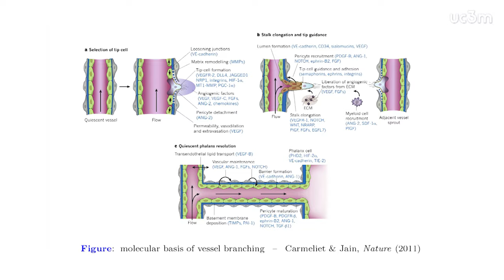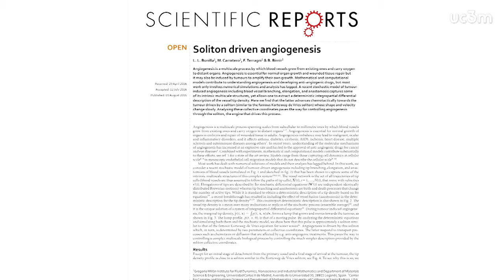¿Qué relación guardan los tumores y los tsunamis?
Un estudio de la Universidad Carlos III de Madrid (UC3M) que realiza una descripción matemática de cómo los tumores inducen el crecimiento de vasos sanguíneos, sostiene que las puntas de los vasos se propagan como un solitón, es decir, como una onda solitaria similar a un tsunami.

Universidad Carlos III de Madrid (UC3M) has carried out a study that mathematically explains how tumors induce the growth of blood vessels. The study maintains that the tips of the blood vessels expand like a soliton, a solitary wave similar to a tsunami.